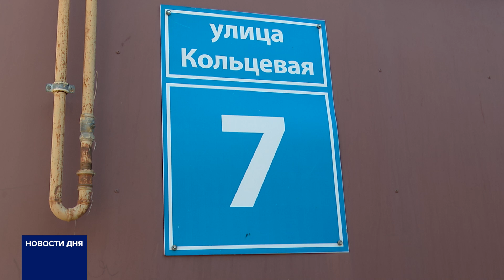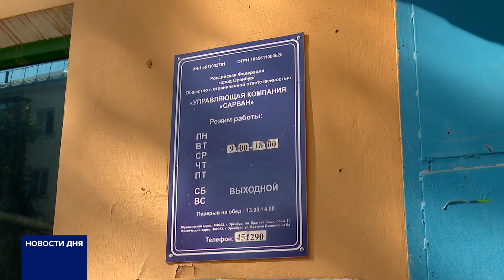ЖИЛЬЦЫ ДОМА НА УЛИЦЕ КОЛЬЦЕВАЯ, 7 В ОРЕНБУРГЕ ПОЛГОДА ЖИВУТ БЕЗ ГОРЯЧЕЙ ВОДЫ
Полгода без горячей воды. Жители дома на улице Кольцевая в Оренбурге недовольны водоснабжением, а точнее полным отсутствием горячей воды. Ее нет на протяжении шести месяцев. Куда только люди не обращались за помощью, а результата нет. В итоге позвонили в редакцию телеканала ОРТ, чтобы хоть как-то изменить ситуацию.